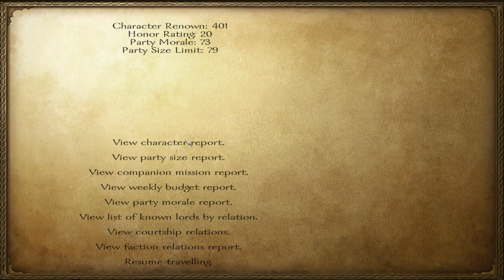➜ Mount & Blade: Warband - Part 55 - Business Expansion!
See the full Mount & Blade: Warband Show here!

We buy a second business, to help pay for our troops.  this will put us almost in the black.  We also deal with someone trying to move in on our girl.

In Mount & Blade: Warband, you play as an adventurer in the medieval land of Calradia, a fictional land devoid of magic and high fantasy, instead bearing many similarities to our world in the Middle Ages.

The game offers you a great deal of freedom in this world. You may roam around the map visiting towns and villages, trading, pursuing various quests, taking part in tournaments, or trying out a myriad of other activities.

You will soon notice that the world itself is dynamic. Caravans travel between towns, sometimes being waylaid by bandits; villagers take their goods to markets; armies assemble to move across the land, besieging towns or castles and raiding settlements. Instead of giving you a fixed path to follow,

Mount & Blade: Warband lets you freely adventure in this world. In time, you will be well known in many places as you make friends and enemies with other characters, which in turn will allow you to affect events in profound ways. You don't need to remain a penniless adventurer, either. You may obtain great wealth and power, become one of the trusted vassals of a king; conquer and own villages, castles and towns; command armies, and if you like, even lead rebellions and replace kings with other claim holders.

And who knows? If you are great and cunning warrior you might one day become the Ruler of Calradia.

Developer ➜ Tale Worlds